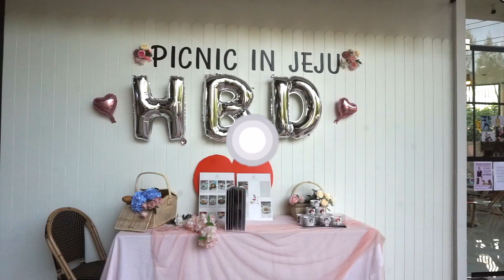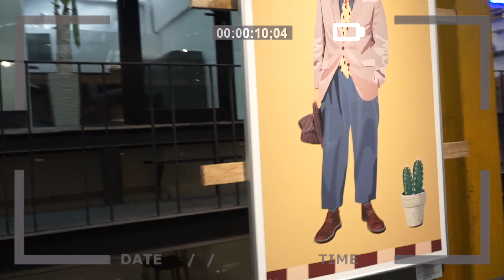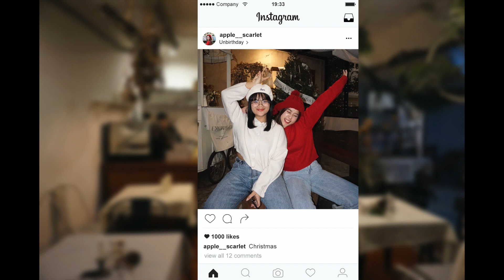Vlog with friends ตะลุย Cafe ช่วงก่อนคริสมาส🎄 ไปร้านไหนมั่งตามมาดูกัน~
Camera Operator: Kamonnit Sutikamote & Sasitra Tanon
Film Editor: Nantakarn Kitsuwannakorn
Picture editing: Wanassanun Adinun